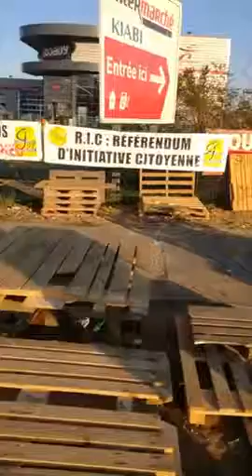Gilets Jaunes Constituants Opé Paris imminente